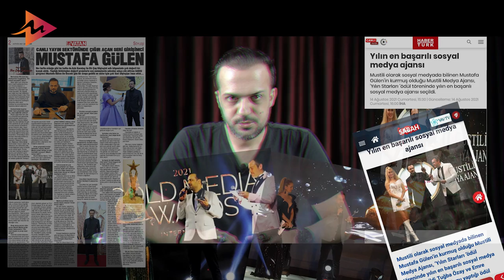Mustili Kimdir? Mustafa Gülen Kimdir?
Selamün Aleyküm YouTube!
Mustili Kimdir diyerek önce sohbet tadında kendimden bahsetmek istedim.
Ben Mustafa Gülen. Namıdiğer Mustili. Mustili Ajans kurucusu.
Bugüne kadar alanımda en iyi, en güvenilir, en başarılı canlı yayın ajansı gibi bir çok ödül aldım.
Mustili YouTube kanalımda canlı yayın sektöründen, yayın yaparak para kazanmaktan ve en iyi yayıncı nasıl olunabileceği gibi bir çok konuda sizlere yardımcı olacağım. Bunları yaparken en başarılı yayıncıları da zaman zaman sizler için konuk edeceğim.
Hatta bir canlı yayın ajansı açıp, nasıl büyütebileceğinizi bile anlatacağım.
Haydi videoyu izleyin, tanışalım.